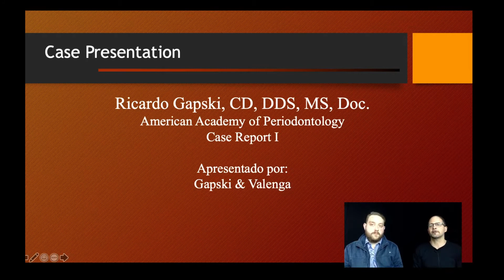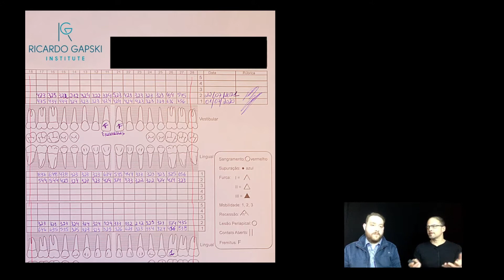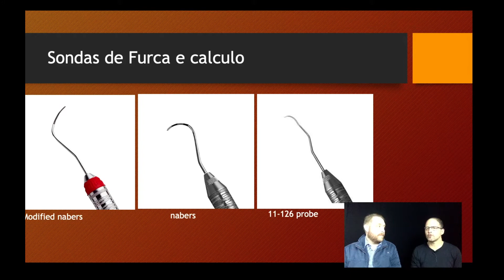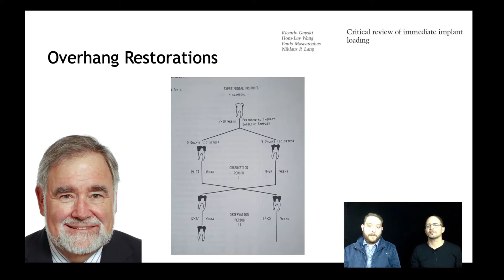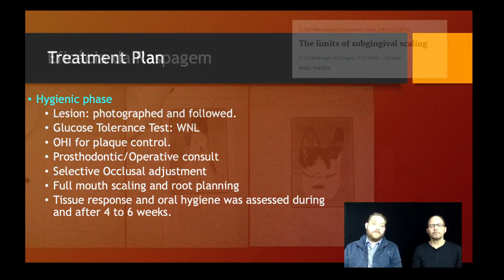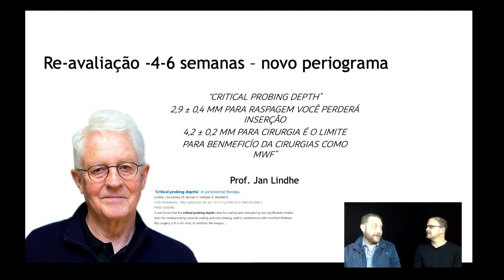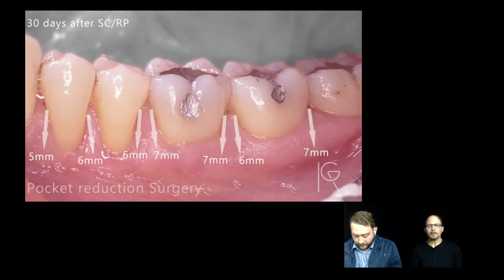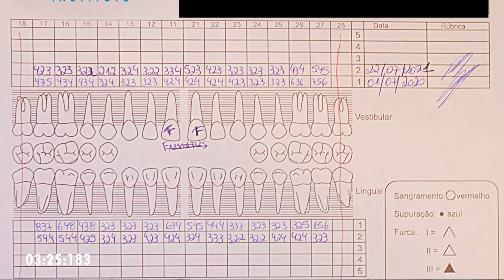(Ep 87) Tratamento de doença periodontal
CONHEÇA NOSSO CURSO COMPLETO DE MUCOGENGIVAL, IMPLANTE DE ZIRCONIA, PERIODOTIA E ENXERTOS MODERNOS (DE AUMENTO DE COROA ATE EXTRAÇÃO ATRAUMATICA DE MISCH). LINK PARA INSCRIÇÃO Para acessar outros conteúdos gratuitos sobre Periodontia e Implantodontia do Instituto Ricardo Gapski acesse

Caso deseje obter informações sobre cursos presenciais da equipe GOPERIO, acesse

Este vídeo desmistifica o pessimismo frente ao tratamento Periodontal Regras de divulgação de vídeo GOPERIO: Este material e informações apresentadas não deve ser usada como provas contra cirurgiões-dentistas. O canal entende que a Odontologia é uma ciência em que cada cirurgião dentista possui sua capacidade de diagnóstico e tratamento, e que depende de caso a caso. O canal possui o ÚNICO e exclusivo intuito de dividir conhecimentos, e não ter caráter de que é certo ou errado feito por outros cirurgiões dentistas.